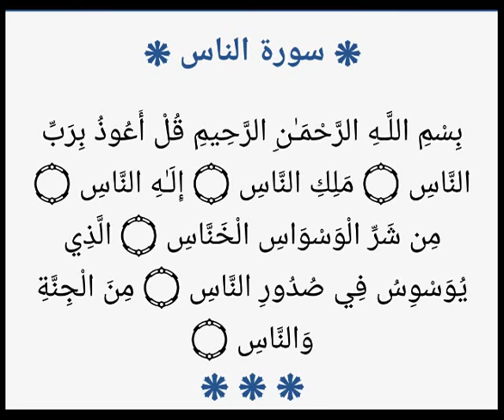Quran shifa hai yaad Rakhna قرآن شفاء ہے یاد رکھیں Sheikh IQBAL Salfi